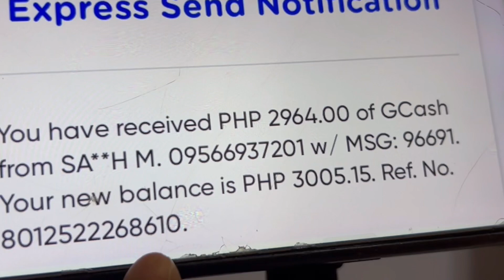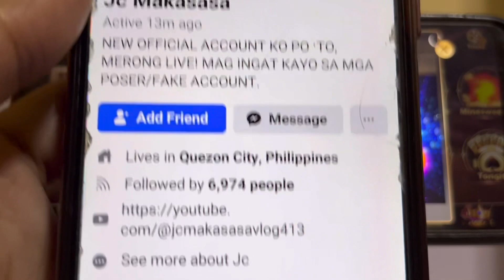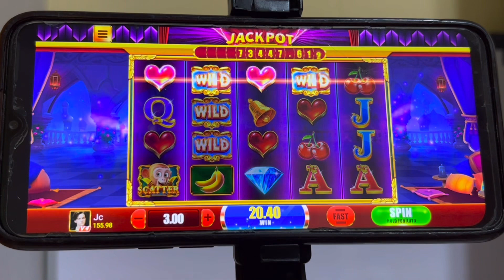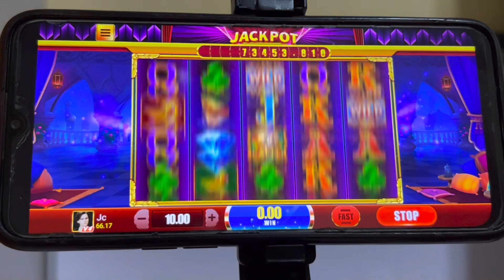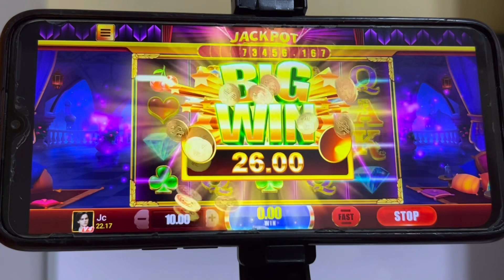AYAW MO YUN 3 SECONDS LANG MAY SAHOD KANA AGAD😲 WALANG REQUIREMENTS SA PAG PAYOUT/NO ADS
📌📌👉  REFERRAL ID:
794907
794907
794907

⚠️ INSTALL/PLAY AT YOUR OWN RISK.

⚠️REMINDER: Dapat RISK TAKER ka kung maglalaro ka nito dahil walang kasiguraduhan kung mananalo o kikita ka sa app na ‘to.

MECHANICS:
Task 2: Like this video (take screenshot)
Task 4: Comment on this video

paying apps
apps
apps that pay you real money
paying app
legit paying app
earning apps